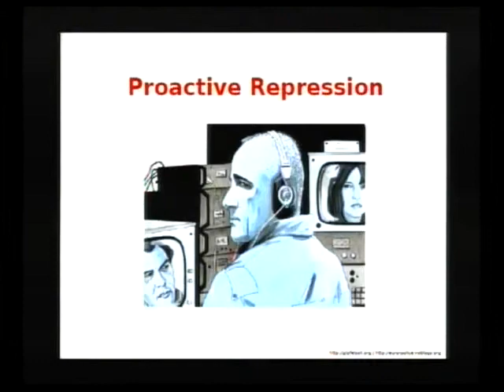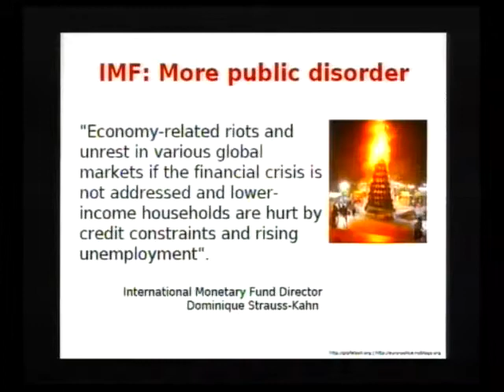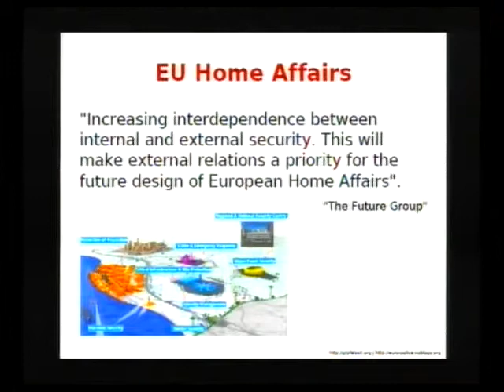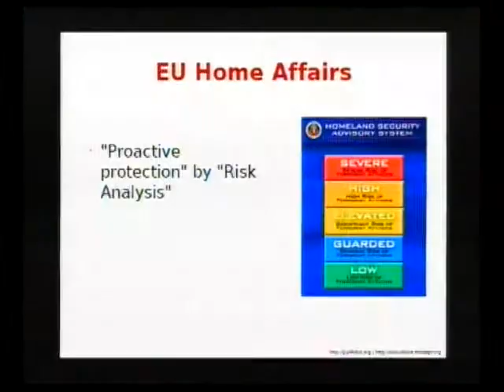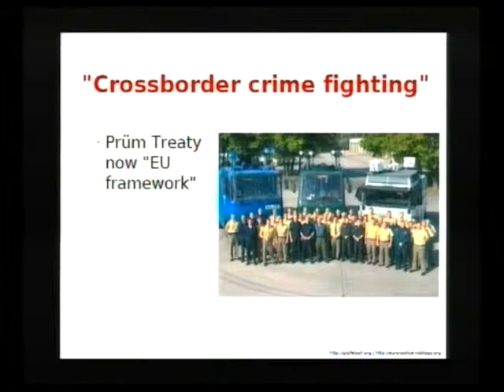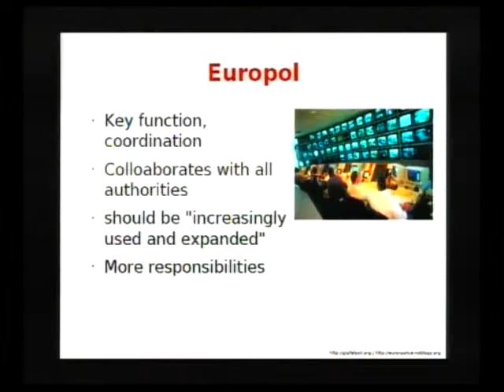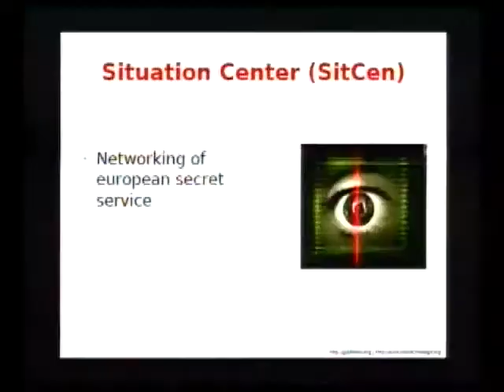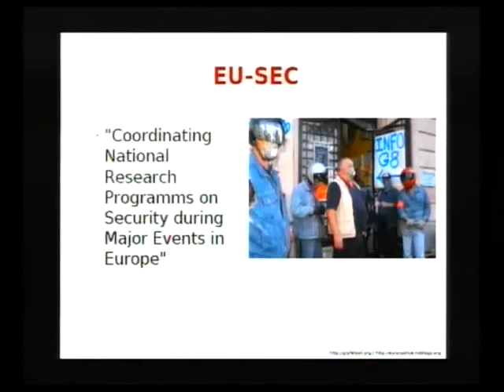25c3-2669-en-collapsing_the_european_security_architecture_000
25c3-2669-en-collapsing_the_european_security_architecture_000